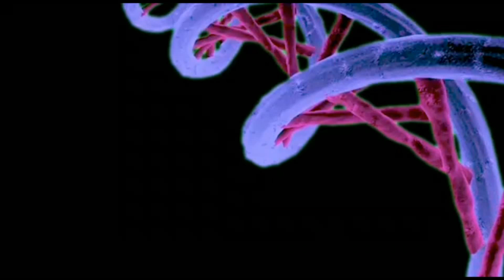How to power your mind (Telugu) by Dr.K.Shirish Kumar (CHEMURGIC TUTORIALS)